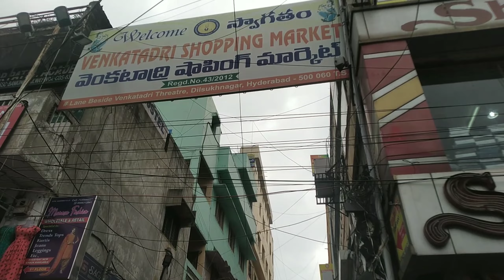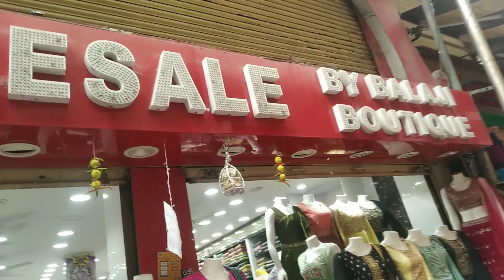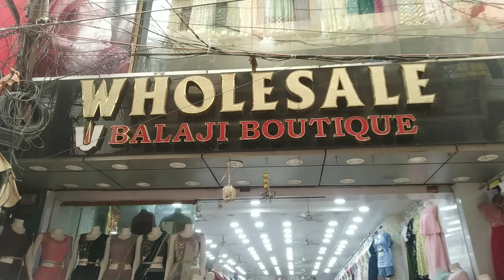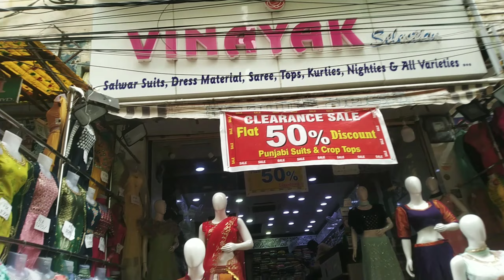||dillsuknagar Street shoping|| in telugu